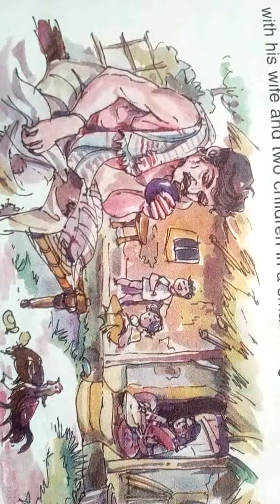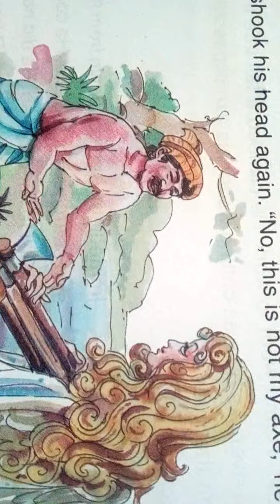STD II Eng L 3 The woodcutter and the axe V1